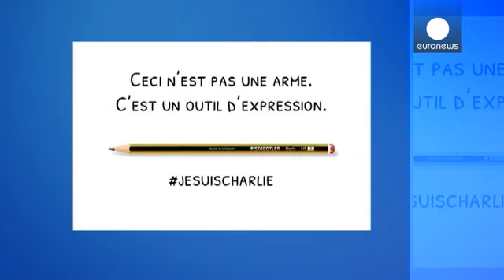Karikatüristler teröre karşı kaleme sarıldı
Terörün vahşi yüzü dün Paris'te kendini gösterdi. Fransa'nın ünlü mizah dergisi Charlie Hebdo'yu hedef alan silahlı saldırıda ülkenin tanınmış 10 karikatüristi hayatını kaybetti. Dünyanın dört bir yanından meslektaşları, bu katliamı çizimleriyle kınadı.

*Plantu,Le Monde*
==De tout coeur avec Charlie Hebdo. PLANTU (@plantu) 7 Janvier 2015

*Cartooning for peace*
==CFP est abasourdi par l’attaque tragique au siège de CharlieHebdo. Nos pensées vont…